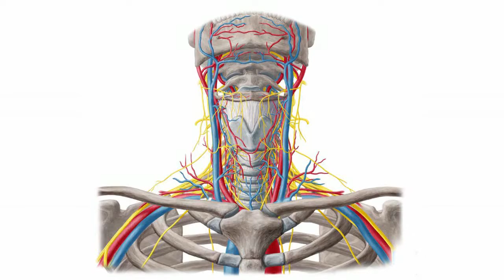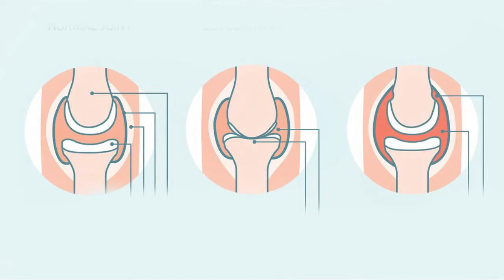শুয়ে শুয়ে টিভি দেখলে কেন ঘাড় ব্যথা হয়? জানুন কারণ ও সমাধান | Neck Pain || Shoulder Pain | Ghar Betha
শুয়ে শুয়ে টিভি দেখলে কেন ঘাড় ব্যথা হয়? জানুন কারণ ও সমাধান || Neck Pain || Shoulder Pain || Treatment || Ghar Betha